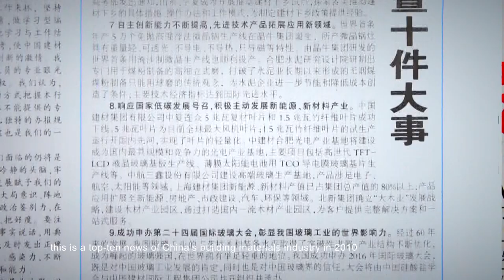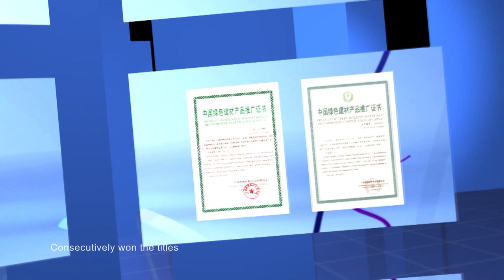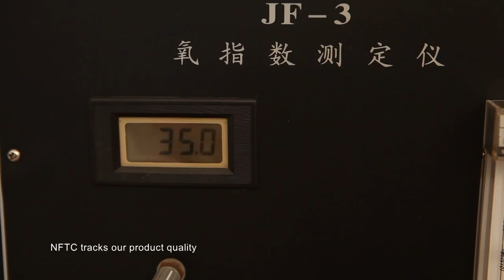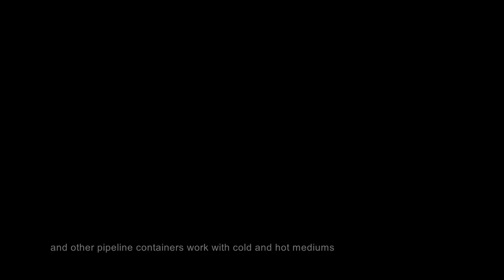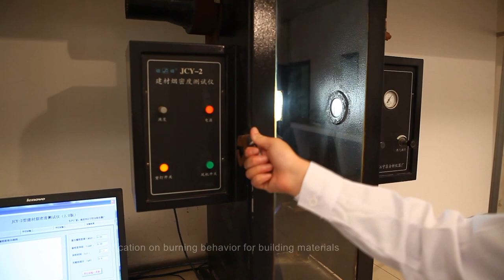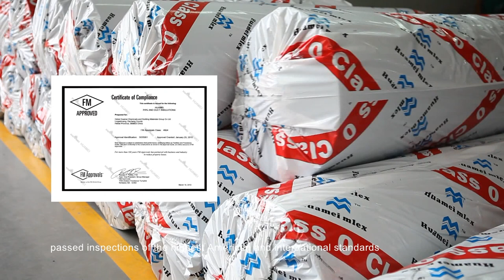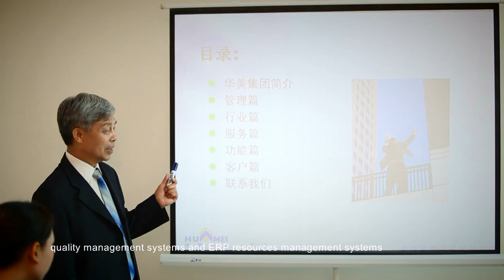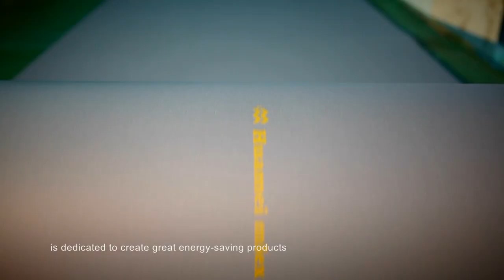Huamei Energy-saving Technology Group Co.,LTD.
Our Huamei Group, We are manufacturer of glass wool and rubber foam , Insulation materials.
I am Alan, Sale Dept manager.